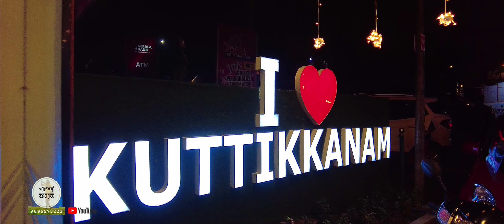0943 🏞️ വാഗമൺ 🎄 റോഡ് വീഡിയോ ❤️ കുട്ടിക്കാനം 🎊 അരുവിത്തുറ പള്ളി 💒 ഈരാറ്റുപേട്ട 🛵 ഏലപ്പാറ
ക്രിസ്തുമസ് ഒക്കെയായി നാട് ഒന്ന് ചുറ്റി കരങ്ങേണ്ട ആവശ്യമുണ്ടായിരുന്നു... അപ്പൊൾ എടുത്ത വീഡിയോ...

മുണ്ടക്കയം പറത്താനം ഈരാറ്റുപേട്ട തീക്കോയ് വാഗമൺ ഏലപ്പാറ കുട്ടിക്കാനം